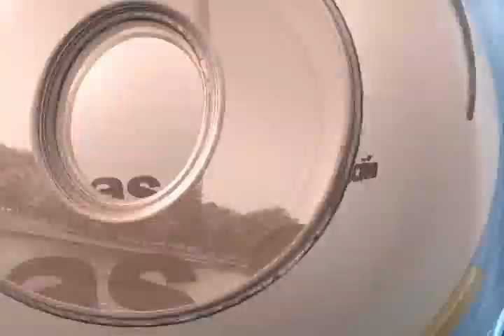Denisse Andrea Torres Zaragoza, Miss Turismo Morelos 2010 - Parte 2